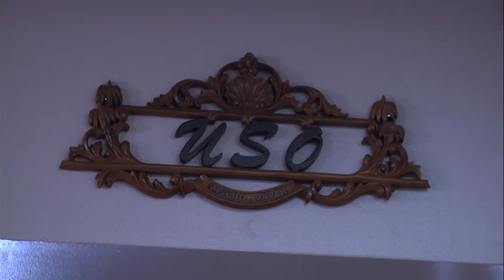Top USO in the Pacific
USO Sasebo, through its support to military members, has been selected as the best center in the Pacific Region this year.